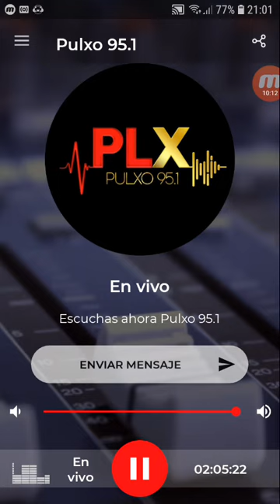coki ramirez en fernet con coki pulxo 951 parte 5 10-09-2019